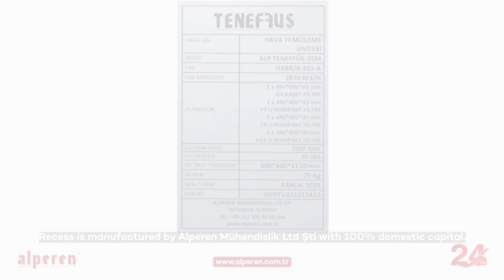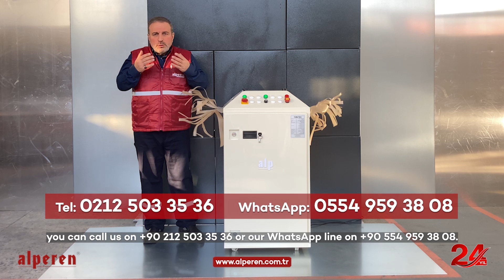Hava Temizleme Ünitesi İnceleme | Teneffüs'ün Özellikleri ve Faydaları!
220 volt elektrik enerjisi ile çalışan Teneffüs hava temizleme üniteleri, tekerlekli yapısıyla kolaylıkla hareket ettirilir. Şık tasarımı ve renk seçenekleriyle iç mekân dekorunuza uyum sağlar.

Sessiz çalışır. Teneffüs hava temizleme üniteleri çalışırken, konforlu bir hava kalitesinin keyfini yaşarsınız.

İhtiyacınıza ve taleplerinize göre filtre dizaynı yapmaya imkân sağlayan Teneffüs hava temizleme üniteleri yüksek verimli filtreleme sistemine sahiptir.

Alp Teneffüs hava temizleme ünitelerinin manuel kullanımlı modellerinin yanında tam otomatik PLC ekranlı modelleri de imal edilmektedir.

Teneffüs, %100 yerli sermaye ile Alperen Mühendislik Ltd Şti tarafından imal edilmektedir.

Dünyanın en ileri filtreleme teknolojilerini bir araya getirerek hizmetinize sunan Teneffüs hava temizleme üniteleri, 8 kademeli filtre yapısıyla ve kolay kullanım özellikleriyle havadaki mikroorganizmaların ve virüslerin yapı zincirlerine etki ederek bulaşma risklerini ortadan kaldırır. Havanızı tamamen temizler.

Siz de hava kirliliği sorununa çözüm arıyorsanız bizleri nolu telefonumuzdan veya nolu WhatsApp hattımızdan arayabilirsiniz.

Alperen Mühendislik: “Size Özel Çözümler İçin…”